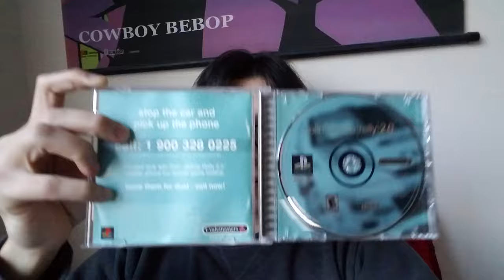Gaming Vlog II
follow up to last week's Vlog